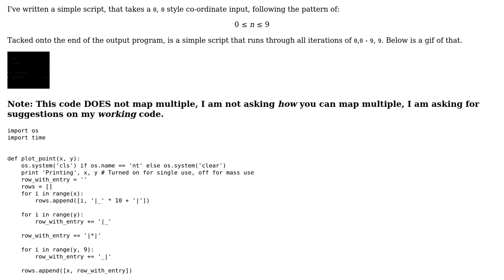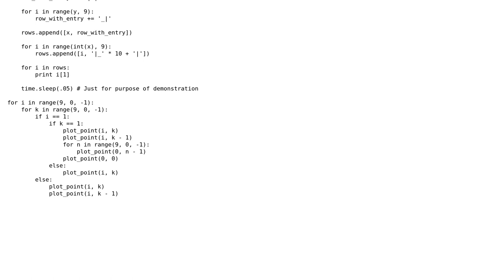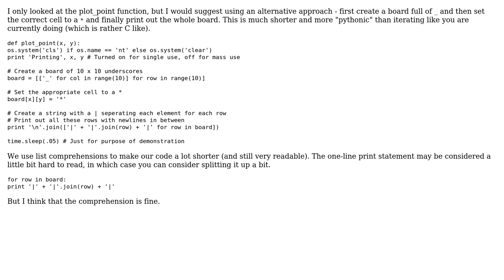Code Review: Print a square graph and dot based on co-ordinates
With thanks & praise to God, and with thanks to the many people who have made this project possible! You are responsible for your own actions.